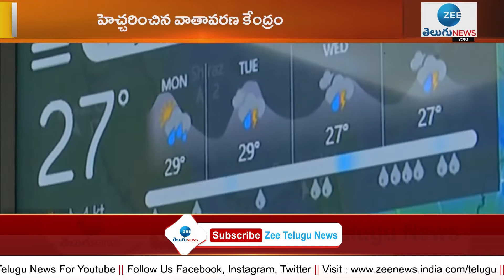తెలుగు రాష్ట్రాల్లో భారీ వర్ష సూచన | Heavy Rains In Telangana | Hyderabad Rains | ZEE Telugu News